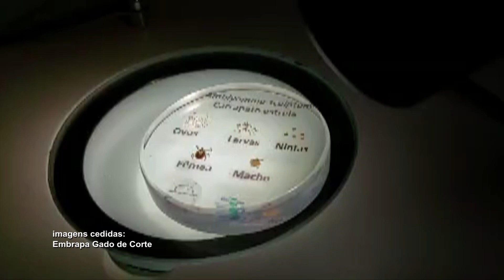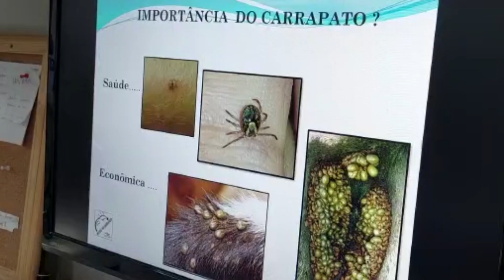Para combater a febre maculosa, Embrapa Gado de corte ofereceu capacitação aos professores da Semed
A equipe de parasitologia da Embrapa Gado de Corte realizou uma capacitação para os professores da Rede Municipal de Ensino de Campo Grande para combater o carrapato da capivara,  o temido transmissor da febre maculosa.

Ficha técnica:

produção e reportagem: Thalita Magalhães
imagens: Gircilei Prudêncio
edição: Isadora Yglesias